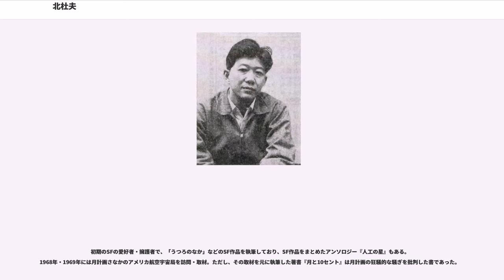北杜夫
北 杜夫（きた もりお、本名：斎藤 宗吉（さいとう そうきち）、1927年5月1日 - 2011年10月24日）は、日本の小説家、エッセイスト、精神科医、医学博士。

祖父は医師で政治家の斎藤紀一。父は紀一の養子で、歌人で医師の斎藤茂吉。兄はエッセイストで精神科医の斎藤茂太。娘はエッセイストの斎藤由香。

東京市赤坂区青山南町（現在の東京都港区南青山）に、母・斎藤輝子、父・茂吉の次男として生まれた。生家は母・輝子の実父・斎藤紀一が創設した精神病院「青山脳病院」であった。

少年時代は昆虫採集に深く熱中する日々を送り、文学には興味を抱かなかった。

青南小学校では4年まで金免状の優等生だったが、病欠で5年から劣等生となり、府立一中の受験を断念した。麻布中学時代の成績は259人中6番であった。麻布では不良グループの一人につきまとわれ、手の指の間に指を挟まれて締めつけられるなどのいじめを受けた。国語で、勝俣久作の指導を受けた。部活動では博物班に入り、当時部長であったフクロウこと橋本碩（後に静岡大学名誉教授・生物学者）の指導を受け昆虫採集にのめり込んでいった。特にコガネムシ類を集中的に蒐集し、種類数で日本産の約8割・標本箱100箱分あった。

戦中から戦後の混乱の最中、ファーブルのような昆虫学者になるべく（旧制）松本高校（長野県松本市）に入学し、学友たちと刺激しあう日々を送る中で初めてトーマス・マンの作品に出逢う。中でも『トニオ・クレーゲル』や『魔の山』から強く深い影響を与えられたことがきっかけとなり作家を志すようになる。先輩に辻邦生がおり、終生の付き合いとなる。当時の松高にはマンの翻訳で名高い望月市恵がドイツ語教授として在任しており、マンの研究者としてはもとより、その人柄や教育者として望月のあらゆる面に強く尊敬の念を抱き、卒業後も交流は続いた。文学以外には卓球部のキャプテンを務め、インターハイに出場した。また、松本高校を志望する理由の一つであった日本アルプス登山に頻繁に挑むなどして高校時代を過ごす。ただし、川原の石をリュックサックに詰めて毎日10キロを歩かせるといった訓練に恐れをなし、山岳部には参加しなかった。

父・茂吉の短歌の素晴らしさに触れた北は、それまでは恐ろしいカミナリ親父、頑固親父としか思っていなかった父親を優れた文学者として尊敬するようになった。しかし、進路を決める際、志望外であった医学部へ進学することを一方的に厳命され、ささやかな抵抗や交渉を試みるも父の威力を覆すことは敵わず、1947年（昭和22年）に東北帝国大学から改称したばかりの東北大学（宮城県仙台市、1949年に新制大学に移行）へ進学した。当時は精神科医では食べて行けないと思われていたため、父からは外科医になることを望まれていたが、霰粒腫の手術を見て気を失いかけ、外科に進むのを断念した。概ね戦後占領期に当たる1948年（昭和23年）から1953年（昭和28年）までの5年間を進駐軍のキャンプが集中し、GIたちが跋扈する仙台市で過ごしたが、市内の支倉町（明治期に島崎藤村が詩作を始めた地）で下宿をしていたと自身の随筆に記している。『トニオ・クレーゲル』の影響で大学時代に小説を書き始め、さまざまな雑誌の懸賞に応募したが片端から落選し、一度だけ一人だけで発行している会社のカストリ雑誌に代作者として採用され1枚30円の稿料を貰ったのが職業作家としての第一歩だったが、本屋で探しても売っておらず、露店販売しているのを一回見つけた。その後すぐに会社自体が無くなった

大学卒業後は東京に戻り、慶應義塾大学病院のインターンとなった。無給であったため、すでに所帯を構えていた兄の斎藤茂太の自宅に居候せざるを得なかった。精神科医として勤める傍ら、同人雑誌『文藝首都』に参加し、川上宗薫、佐藤愛子、田畑麦彦、なだいなだ（なだは、慶應義塾大学病院での後輩でもある）の知己を得る。1954年、『文藝首都』に連載した『幽霊』を、田畑の『祭壇』とともに同装丁で自主出版する。

1955年（昭和30年）12月には山梨県甲府市里吉町の県立玉諸病院（現在は韮崎市旭町上條南割に移転した山梨県立北病院）に一年間勤務する。甲府時代の様子は『どくとるマンボウ医局記』や辻邦生との往復書簡によって知られる。

1958年 11月から翌年4月にかけて、水産庁の漁業調査船照洋丸に船医として乗船し、インド洋か...